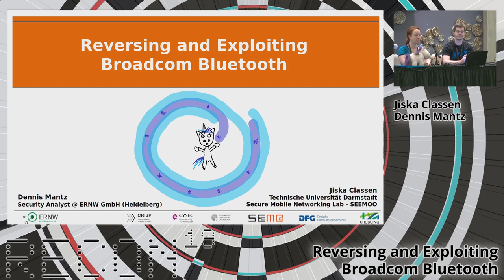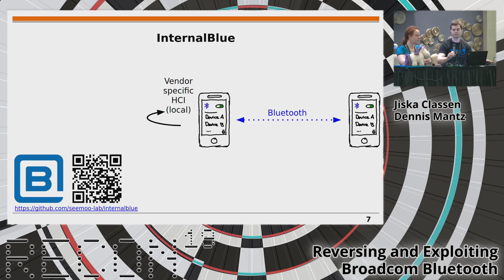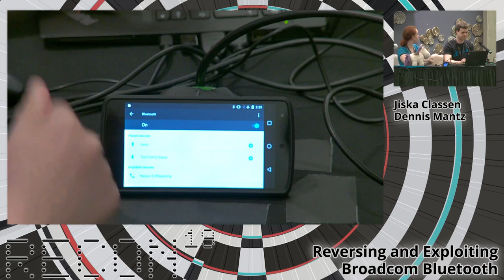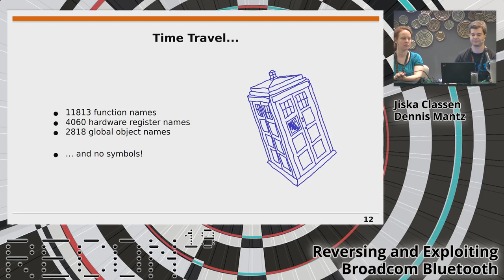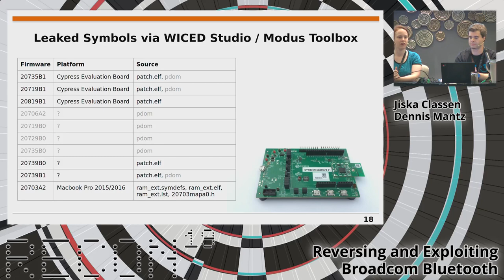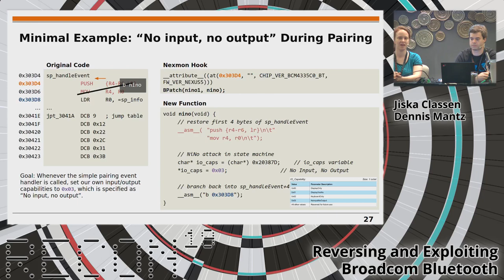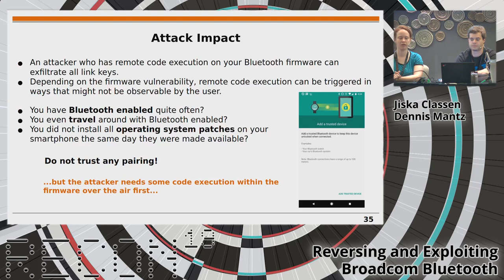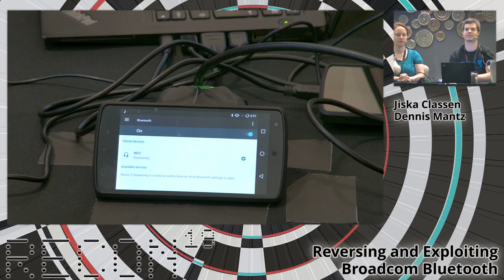Recon 2019 - Reversing and Exploiting Broadcom Bluetooth by Jiska & Dennis Mantz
Our talk starts with an overview of InternalBlue, which is a Bluetooth
firmware analysis and patching framework working on Broadcom
Bluetooth chips produced within the last decade. We give insights into
how we reverse engineered a firmware with more than 11k undefined
functions and practical problems we encountered when porting
features initially developed for a firmware from 2012 to firmwares back

from 2008 or the newest version from 2018. Since functionality within
Broadcom chips can be changed with InternalBlue, it is a cheap and
powerful Bluetooth testing framework. We will give examples on how
to write patches, both plain assembly and C, to add custom features. C
support is added as an extension to the Nexmon project, which has been
initially developed to patch Broadcom WiFi firmware. During reverse
engineering and testing in the lower layers, we discovered CVE-2018-
19860 and CVE-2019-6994. We will talk about these in detail and discuss
the practical problems of bugfixing Bluetooth firmware in the wild.